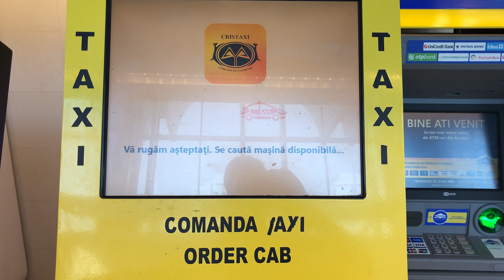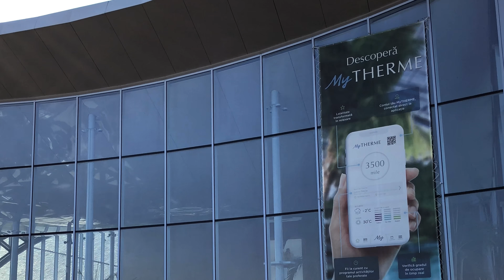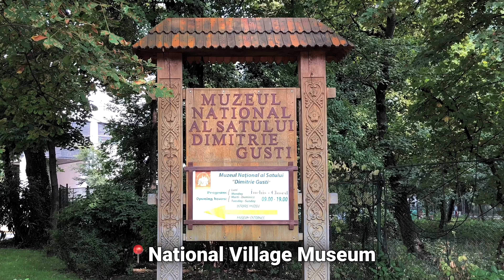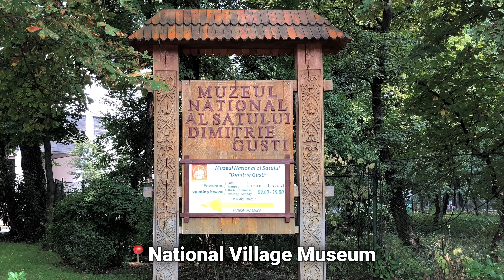72 hours in BUCHAREST: what to do?🇷🇴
VLOG about the citytrip to Bucharest, the capital city of Romania.

We've spend 72 hours in Bucharest. It's such a big city, so we'll give you some tips and advices in this video. We were here in the summer of 2018.

Our recommendations:

When you arrive at the airport, go to the Therme Bucuresti. It's amazing. A taxi from the airport is only €3,-. So please don't let them rip you.

Palace of Parliament - after the Pentagon the biggest building in the world.

Hanu Lui Manuc - amazing restaurant with live local music.

Arcul de Triumf

MUST DO: Sky Tower! Fantastic restaurant at 137m in the sky:  NOR - Sky Casual Restaurant.